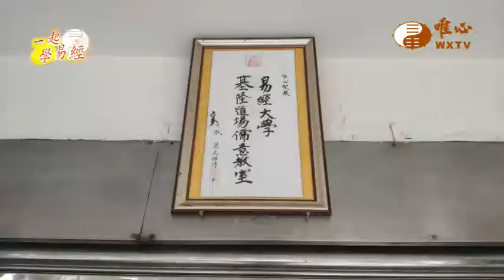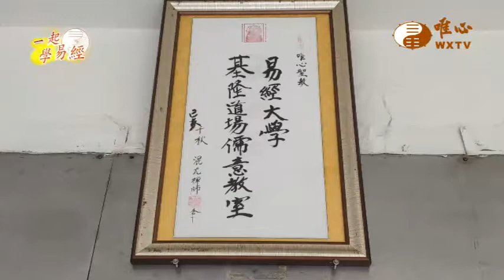元如講師-儒意【一起學易經18】｜ WXTV唯心電視